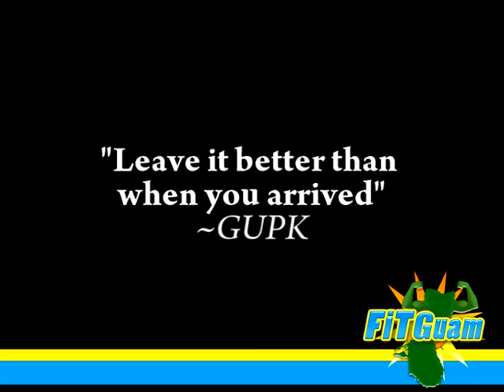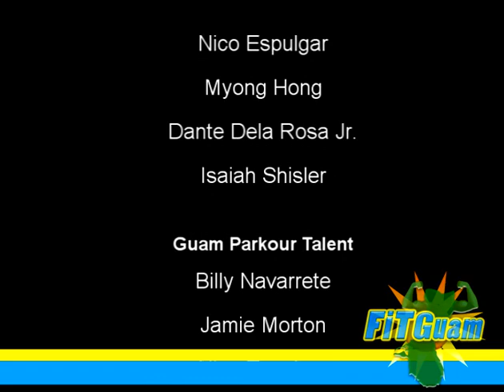FitGuam.com - Episode2 (Parkour) Part3